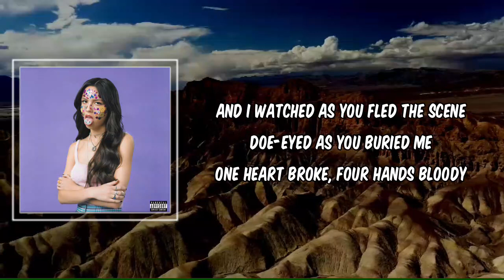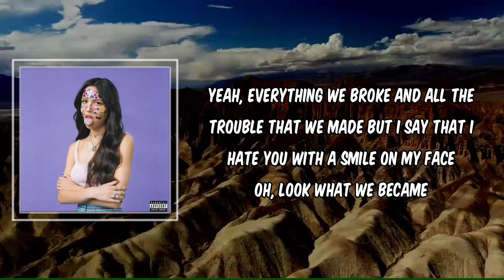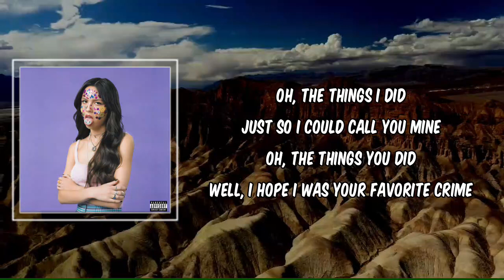Lyric: favorite crime by Olivia Rodrigo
favorite crime by Olivia Rodrigo
Album: sour

[Verse 2]
I wondеr if you're around

[Chorus]
Oh, the things I did
Just so I could call you minе

[Bridge]
It's bittersweet to think about the damage that we'd do
'Cause I was goin' down, but I was doin' it with you

[Chorus]
Just so I could call you mine
Oh, the things you did